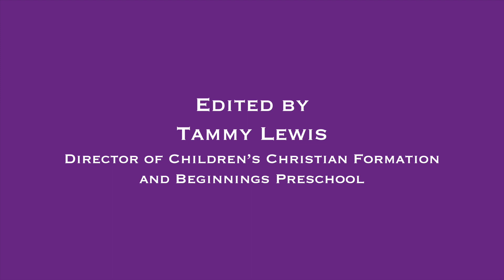Calvary Episcopal Church Christmas Pageant 2020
Performed by the children of Calvary Episcopal Church and Beginnings Preschool. Edited by Tammy Lewis, Director of Children’s Christian Formation and Beginnings Preschool.